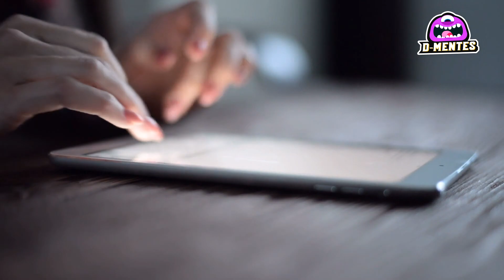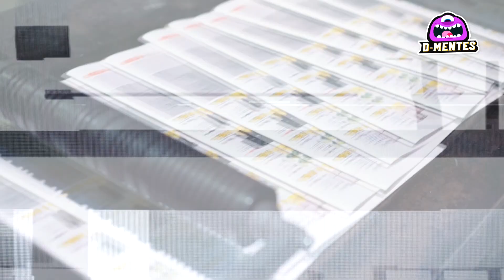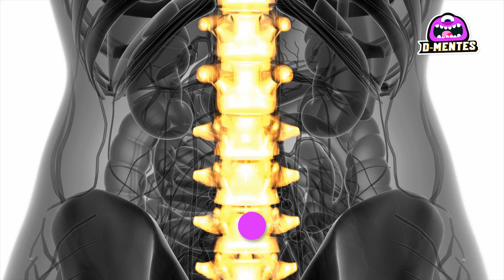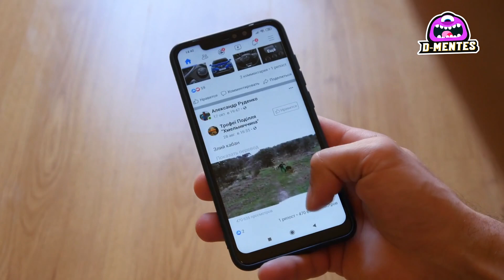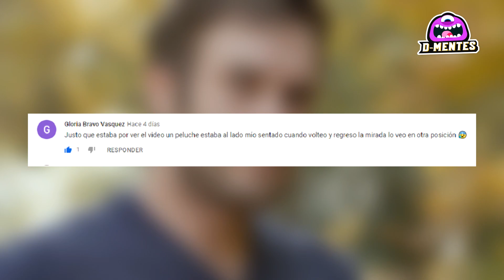6 Nacimientos de Bebes Más Extraños Del Mundo